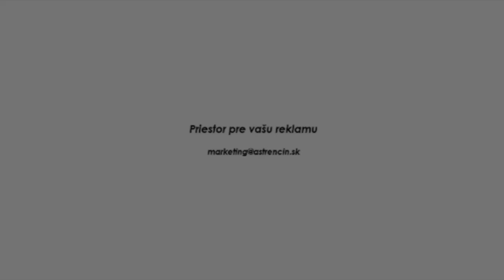Zostrih zo stretnutia AS Trenčín - ŠK Slovan Bratislava 4:2 (0:0)